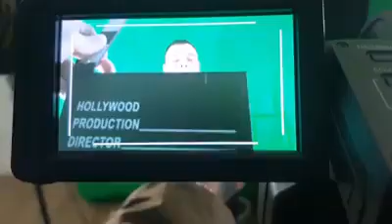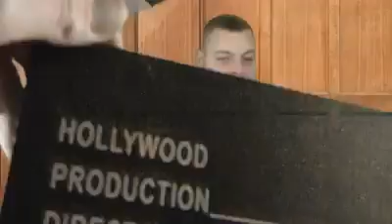the DAILY DEATH count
Published 25th October 2020